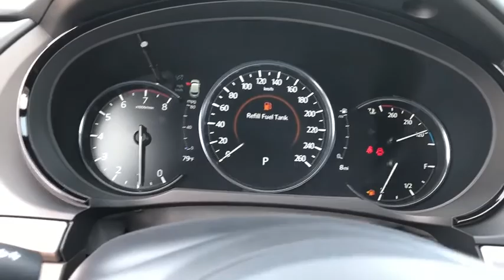2020 Mazda CX-9 Riverside, Temecula, Loma Linda, Orange County, Corona, CA M3762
Red Crystal New 2020 Mazda CX-9 available in Corona, California at Cardinal Way Mazda Corona. Servicing the Riverside, Temecula, Loma Linda, Orange County, CA area.

Priced below KBB Fair Purchase Price! AWD. Red Crystal 2020 Mazda CX-9 Signature AWD 6-Speed Automatic 2.5L 4-CylinderbrbrPrice does not include dealer installed options, tax, license, $80 doc fee or Cardinale Total Protection Package. This package includes $220 Nitro, $275 ShadowMark, $695 Interior & Exterior Protection & $399 Door Edge Guards. Up to 5 years of total protection! 20/26 City/Highway MPGbrbrbrWe develop outstanding relationships where everybody wins! New & Pre-Owned Certified Mazda cars in Corona, Yorba Linda, Riverside, Irvine, Eastvale, Norco, Ontario, Puente Hills. Price does not include the Cardinale Total Protection Package. This package includes $220 Nitro, $275 ShadowMark, $695 Interior & Exterior Protection & $399 Door Edge Guards. Up to 5 years of total protection! All pricing and details are believed to be accurate, but we do not warrant or guarantee such accuracy. The prices shown above, may vary from region to region, as will incentives, and are subject to change. Vehicle information is based off standard equipment and may vary from vehicle to vehicle. Call or email for complete vehicle specific information. All pricing plus sales tax, license, $80 doc fee, any other government fees and dealer installed accessories. Pricing may reflect cash rebates offered by the manufacturer. $500 - Customer Cash. Exp. 03/02/2020
Axle Ratio: 4.411,Heated/Ventilated Front Bucket Seats,Nappa Leather-Trimmed Seats,Radio: AM/FM Sound System w/Bose Audio,Soul Red Crystal Metallic Paint,Aha Internet Radio,E911 Automatic Emergency Notification,Mazda Navigation System,Pandora Internet Radio,Radio Broadcast Data System Program Information,SiriusXM Satellite Radio,SMS Text Msg Audio Delivery & Reply,Stitcher Internet Radio,Infotainment System Voice Command,12 Speakers,4-Wheel Disc Brakes,Air Conditioning,Electronic Stability Control,Front Bucket Seats,Front Center Armrest,Leather Shift Knob,Navigation System,Power Liftgate,Spoiler,Tachometer,3rd row seats: bench,ABS brakes,Alloy wheels,Automatic temperature control,Brake assist,Bumpers: body-color,Delay-off headlights,Driver door bin,Driver vanity mirror,Dual front impact airbags,Dual front side impact airbags,Four wheel independent suspension,Front anti-roll bar,Front dual zone A/C,Front fog lights,Front reading lights,Fully automatic headlights,Garage door transmitter: HomeLink,Genuine wood door panel insert,Heated door mirrors,Heated front seats,Heated rear seats,Heated steering wheel,Illuminated entry,Leather steering wheel,Low tire pressure warning,Memory seat,Occupant sensing airbag,Outside temperature display,Overhead airbag,Overhead console,Panic alarm,Passenger door bin,Passenger vanity mirror,Power door mirrors,Power driver seat,Power moonroof,Power passenger seat,Power steering,Power windows,Radio data system,Rain sensing wipers,Rear air conditioning,Rear anti-roll bar,Rear reading lights,Rear seat center armrest,Rear window defroster,Rear window wiper,Remote keyless entry,Roof rack: rails only,Speed control,Speed-sensing steering,Split folding rear seat,Steering wheel mounted audio controls,Sun blinds,Telescoping steering wheel,Tilt steering wheel,Traction control,Trip computer,Turn signal indicator mirrors,Variably intermittent wipers,Ventilated front seats,Front beverage holders,Auto-dimming Rear-View mirror,Heads-Up Display,Lane Departure Warning System,Compass,AM/FM radio: SiriusXM,Auto High-beam Headlights,Distance pacing cruise control: Mazda Radar Cruise Control (MRCC),Emergency communication system: MAZDA CONNECT,Blind spot sensor: Blind Spot Monitoring (BSM) warning